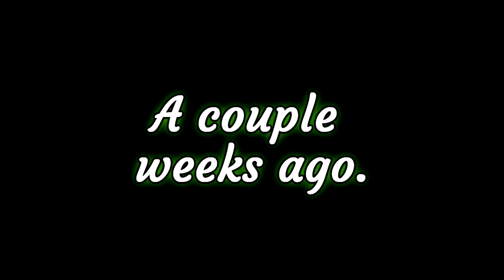Minecraft Gameplay: Minecraft With Friends; *SCREAMS IN GNOME*; Funny Video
We'll ruin your christian Minecraft server.